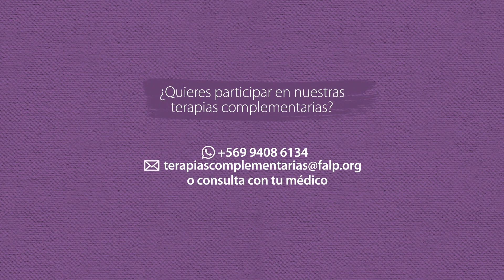Arteterapia en el tratamiento oncológico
La arteterapia es una poderosa herramienta que ofrece apoyo emocional y bienestar a las personas. A través del arte, se abre un espacio seguro para expresar emociones, explorar sentimientos y afrontar de mejor manera el proceso oncológico.
Revisa las experiencias de Margarita y Paulina, quienes participaron de esta instancia pensada tanto para pacientes ambulatorios como hospitalizados.